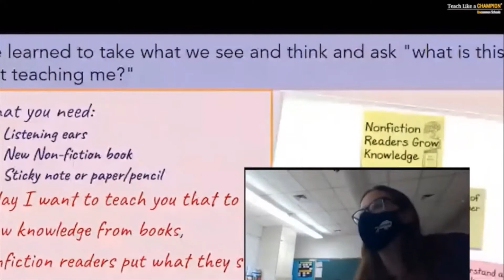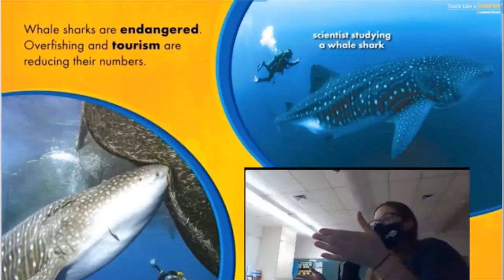See It Clip 2